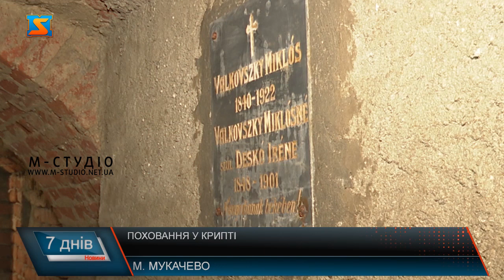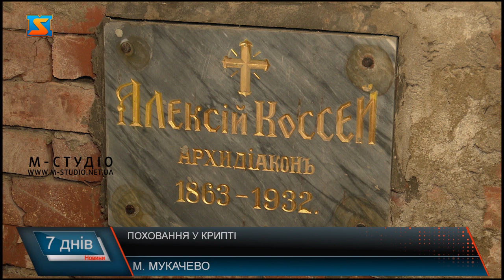Поховання у крипті. Унікальне поруч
Мало хто знає про підземелля в Мукачівському греко-католицькому соборі Успіння Пресвятої Богородиці. В традиційному розумінні крипта слугувала для поховання та виставлення для шанування мощей святих і мучеників. Іншими словами її ще називали — нижній храм. Проте крипта в Мукачеві має багато особливостей та історичних таємниць. Собор Успіння Пресвятої Богородиці є важливою пам’яткою, в якій поєдналися сучасність та історія. Перші поховання, знайдені у крипті відбулися в кінці 19-го століття.  Відома більшість імен, похованих тут осіб.  Священнослужитель розповідає про особливості таких поховань. Адже в крипті є і окремі церковні діячі і цілі родини.  У сучасному часі в криптах ховають єпископів та окремих представників духовенства.  Збережені таблиці написані двома мовами. Історія будівництва Собору розпочалася ще в 1753 році.  Та не всі таємниці підземелля розкриті – розповідає священик.